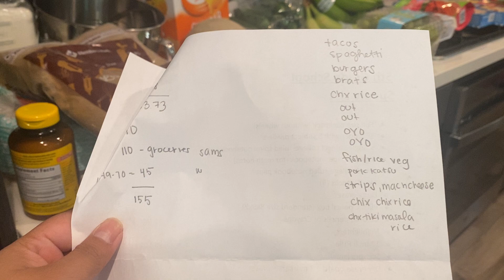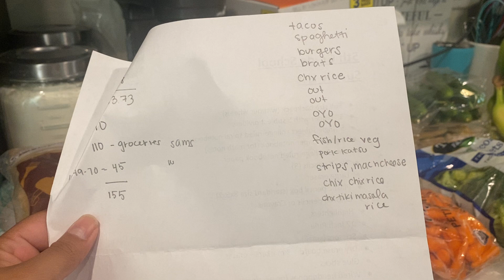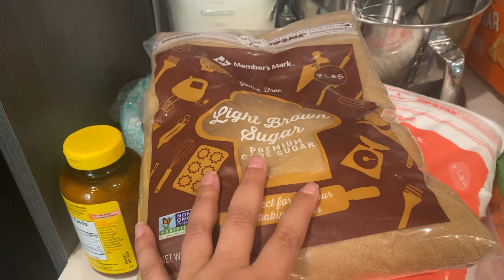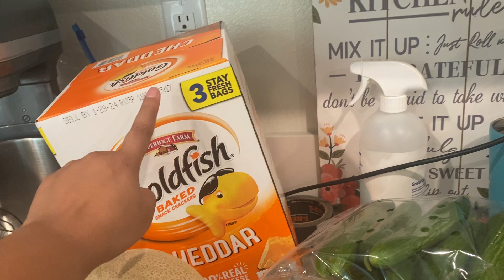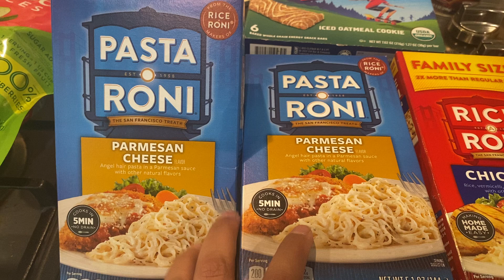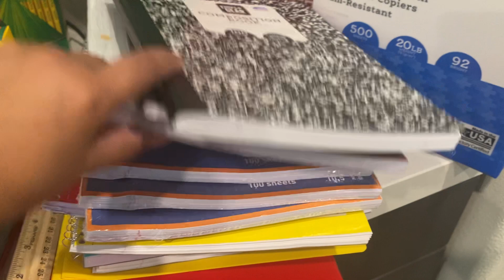2 week grocery haul! Walmart and Sams Club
Also got some bread and chips from sams that I foot about in the car…oops